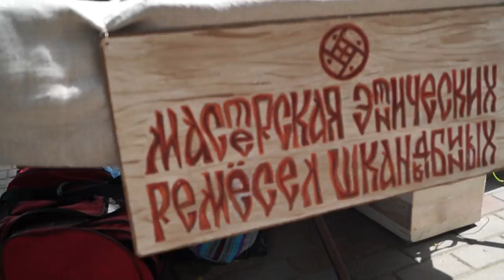Брейк данс. "Фестиваль реки Дон" 2015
Вот такие таланты порой ходят у нас просто по улицам. Но стоит услышать музыку, сразу начинают танцевать)